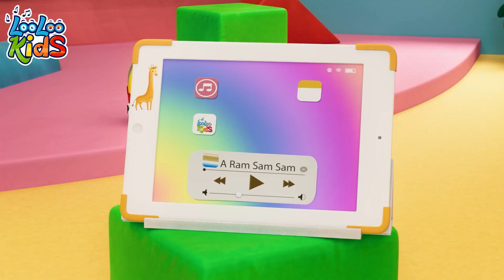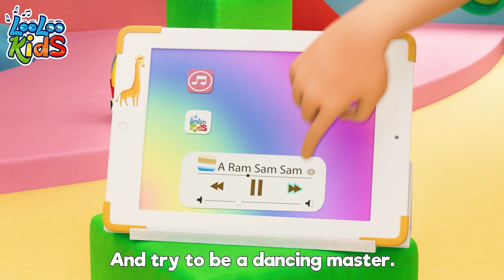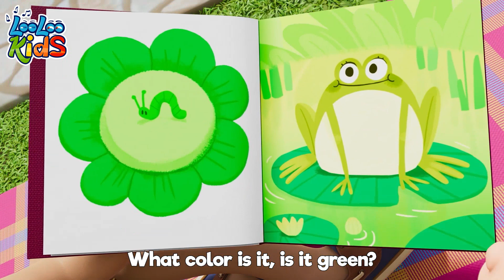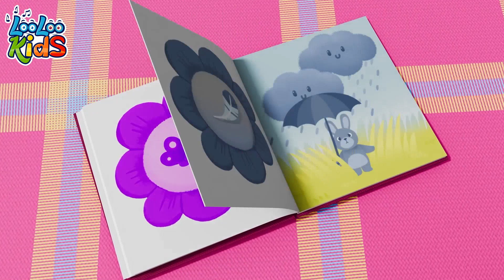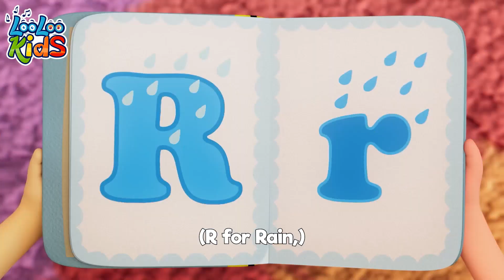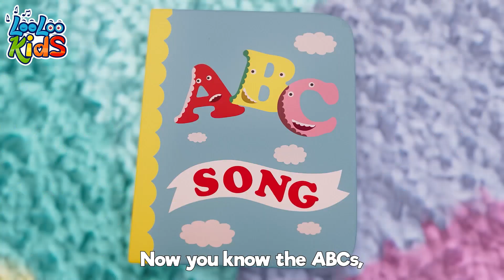[ NEW MIX ] Ram Sam Sam 🥰 A Ram Sam Sam Song | Guli Guli Song | Children Music and Preschool Songs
Sing and dance along to the catchy tune of "A Ram Sam Sam"! 🎶 Join us for a delightful musical adventure that's perfect for kids of all ages. Let's make learning fun! 🌟🎵

Happy Kids Songs Channel | Nursery Rhymes | Kids Songs